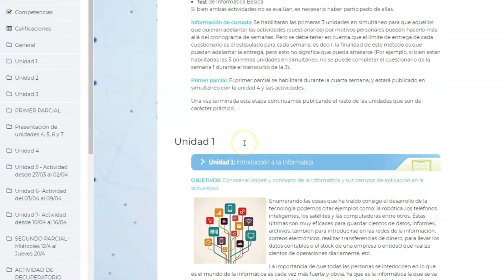¿Cómo veo mis calificaciones?